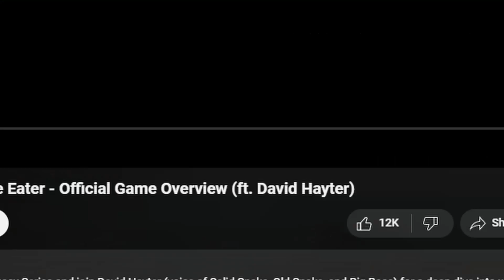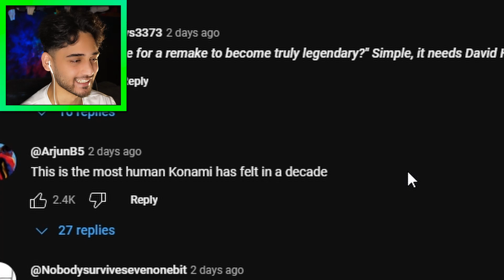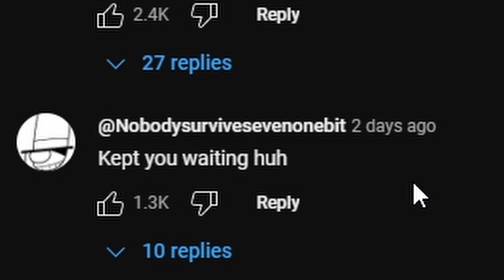WE ARE NO LONGER KEPT WAITING! Discussing my favourite MGS | Metal Gear Solid Delta : REACTION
How the hell do we live in a time that our beloved favourite classic games are being remade?! From Shadow Of The Colossus, to FF7 and now MGS. What a time to be alive! While technically being a new team that are developing the MGS remakes, from the trailers and previews it looks damn promising so I cannot wait to see more and eventually get it in our hands. That ladder sequence is going to be once again a thrill! Good to finally have Snake back...or Big Boss.

kuro_ff7

kuro_ff7